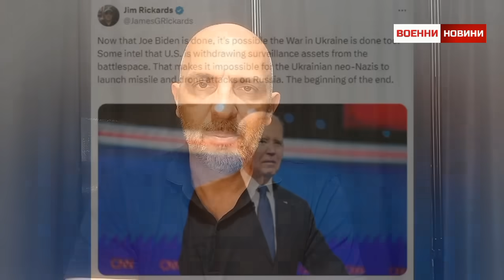Военни новини с Павел Иванов: Какво се случи на 30 юни 2024 г. по фронтовете на Украйна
Военни новини от изминалия ден с Павел Иванов: Какво се случи на 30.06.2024 г. по фронтовете на Украйна - информацията, която останалите медии ви спестяват. Посетете нашия канал